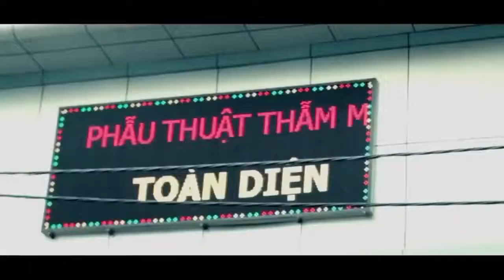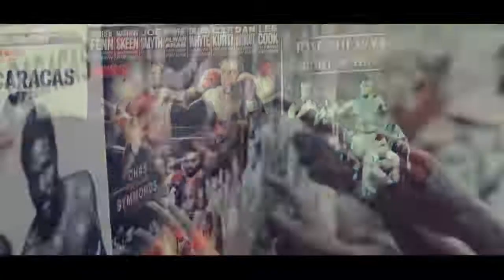Hối Tiếc Muộn Màng